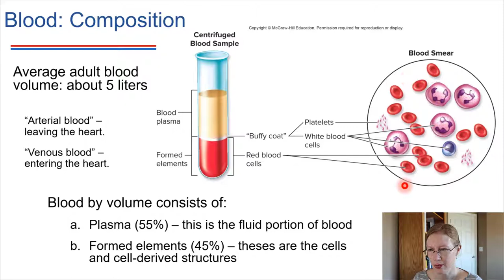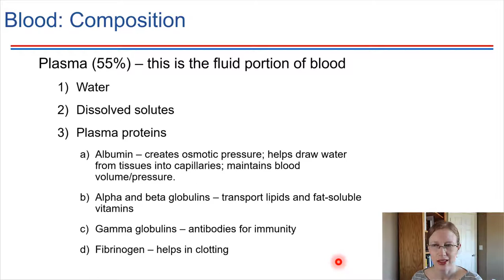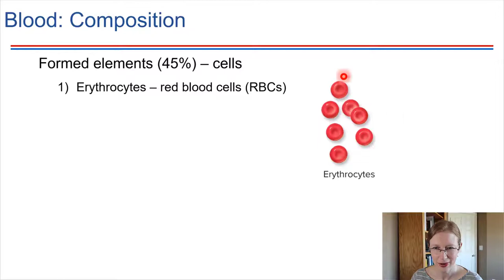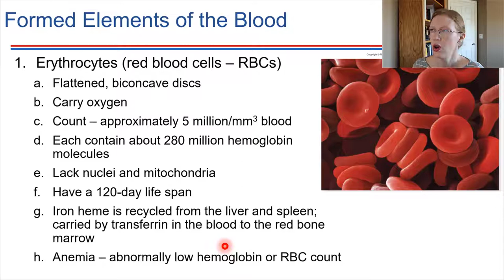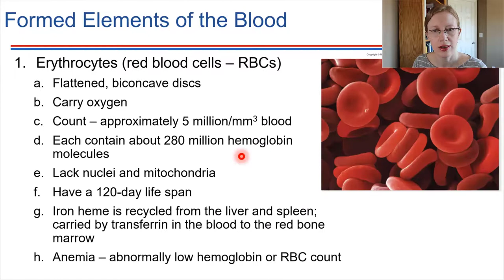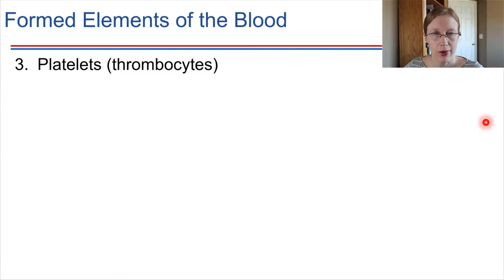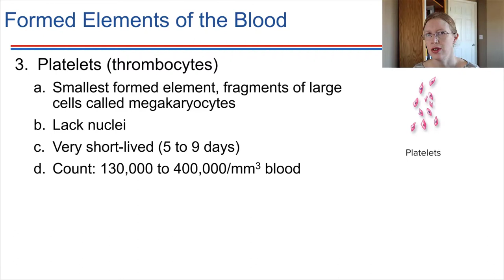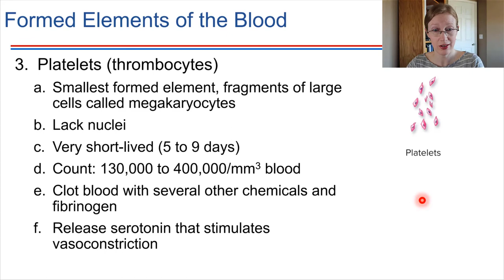Blood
F20 BIOL18 Ch13-2a